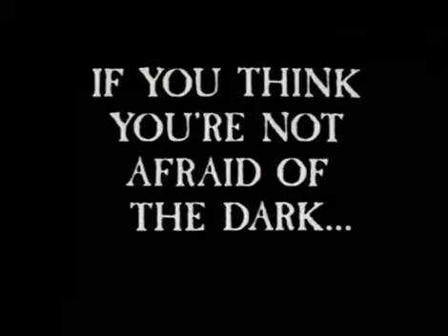The Untitled Star Wars Mockumentary - Final Mix week 2 scene